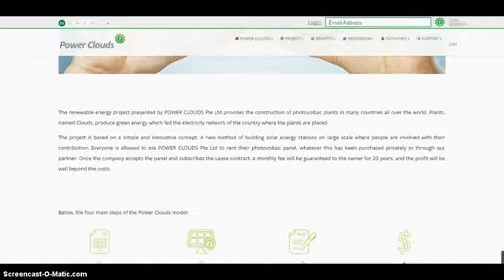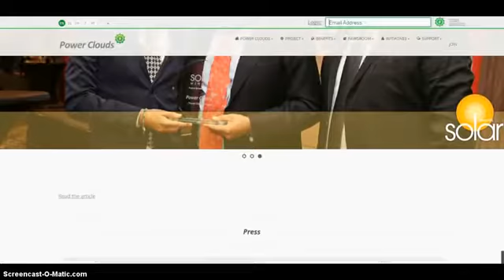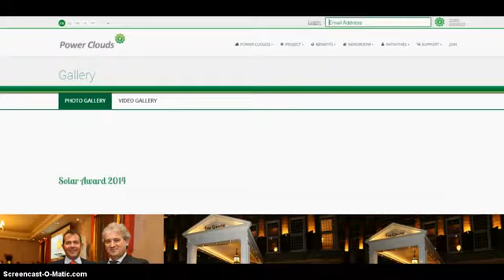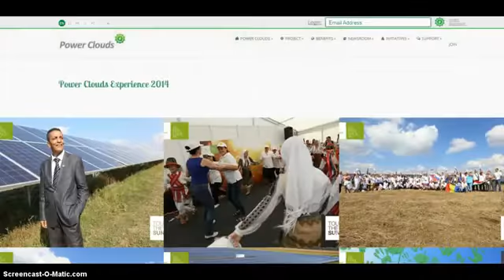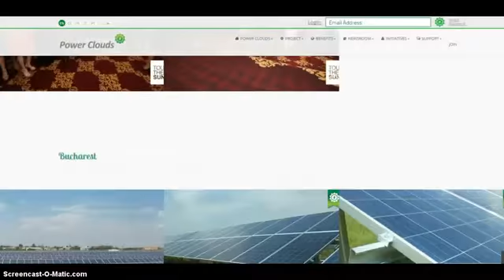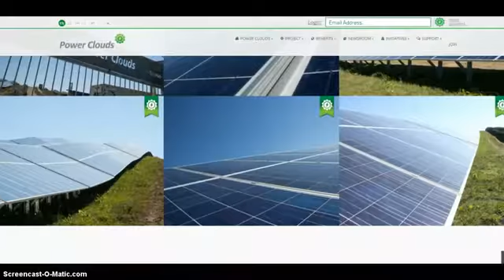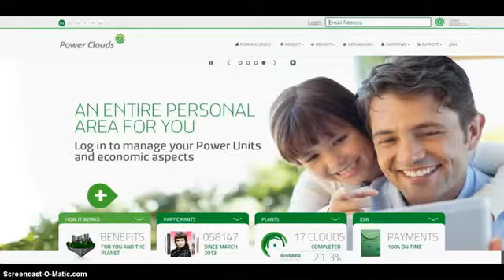WGN POWER CLOUD 14% A YEAR!!! 360p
earn 14% a year with power clouds...a must watch!!!